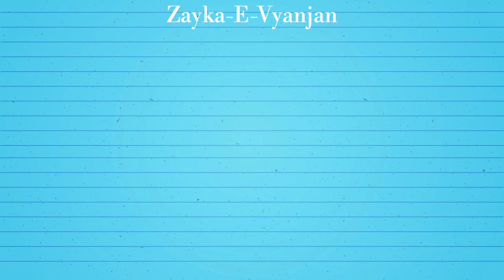दो तरीके के सॉफ्ट और स्पोंजी ढोकला |2 Types Of Dhokla|Easy Soft & Easy Dhokla to make at home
Hello everyone welcome to Zayka-E-Vyanjan and today I am sharing 2 Types of dhokla recipe. Let me know about these recipes in comment box.

If you like our recipes, like and follow my FACEBOOK page Zayka-E-Vyanjan  , follow us on INSTAGRAM and subscribe youtube channel and don't forget to press bell icon 🔔 for notifications of new videos..

Check on the playlist for more recipes

For more recipes , click on my channel to explore more.